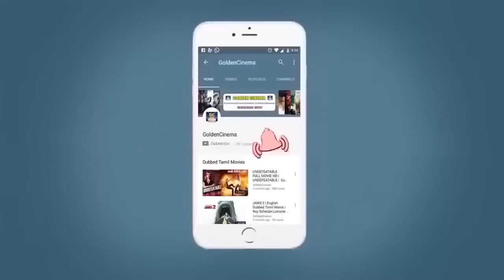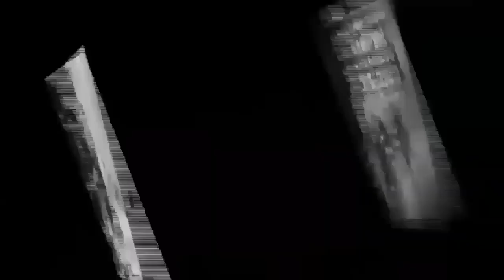தலைமுறை கடந்து புத்தி சொல்லும் தத்துவ பாடல்கள் | Tms Thathuva Padalgal | 60s Thathuva Padalgal | HD.